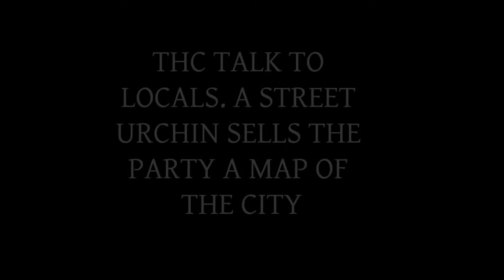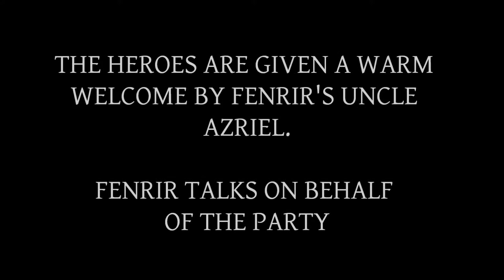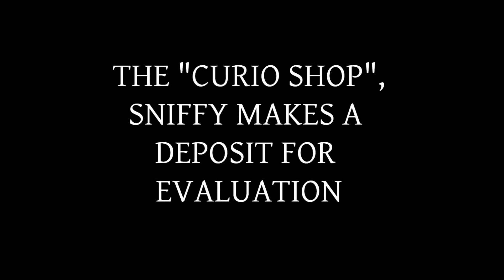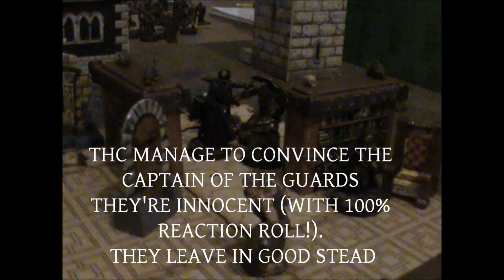THE HIGHLY CHIVALROUS - D&D PART 4 - GREENHALL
Part 4 of our Dungeons & Dragons adventure, played on the 6th of April 2012.

We use the "OFFICIAL ADVANCED DUNGEONS & DRAGONS PLAYERS HAND BOOK" by Gary Gygax (14th printing - 1988)

Dungeon Master - Richard Beason

Voice - Ivan Sheppard

Miniatures - Gree-C Em-Jee & Richard Beason